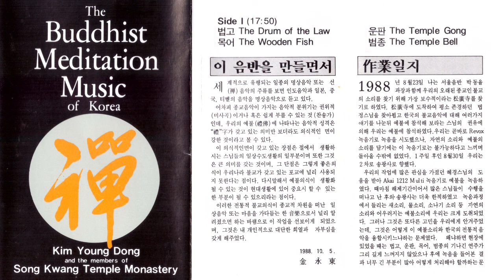SIDE 1 - Buddhist Meditation Music of Korea (1988) - Song Kwang Temple Monastery and Kim Young Dong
This is a tape I brought back to England after I visited South Korea in 1995.
My Uncle was an English teacher in Seoul at the time and I stayed with him for 3 weeks during the summer holidays.

As a 15 year old it was an amazing experience and I should really go back if ever I can afford it!